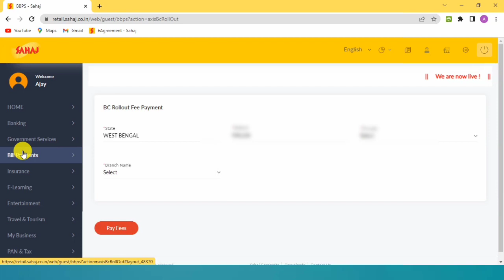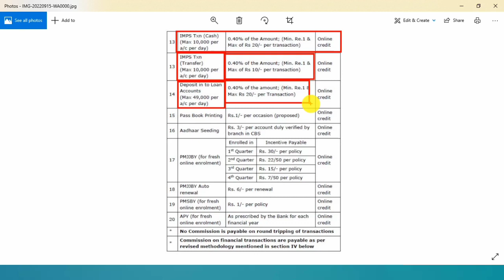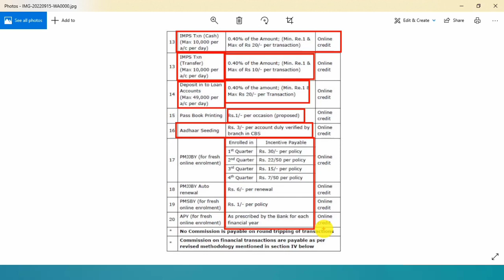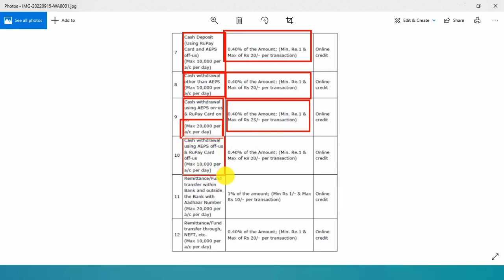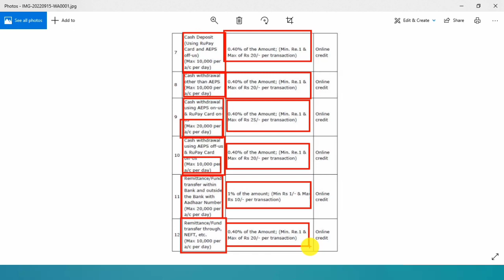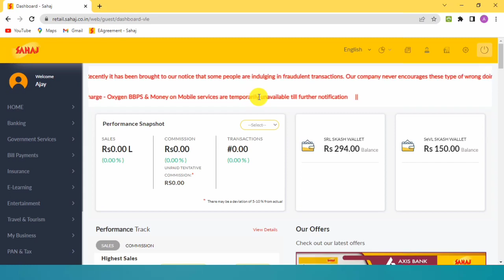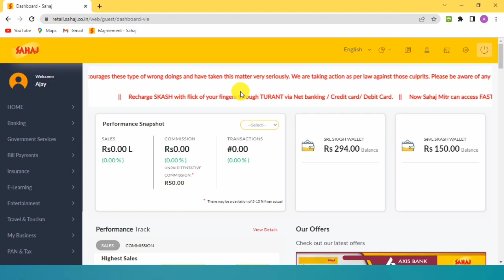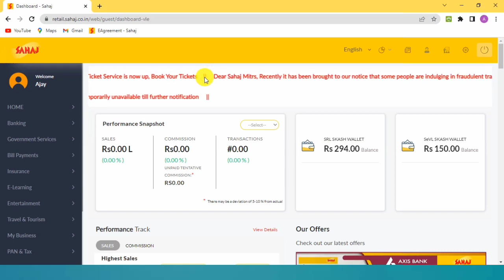Axis Bank BC Commission Structure | Sahaj Mitra VLE Axis Bank CSP Commission & New Update.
All Sahaj Mitra VLE good news Axis BC point Commission.Axis Bank BC Commission Structure.Sahaj Mitra VLE Axis Bank CSP Commission & New Update.